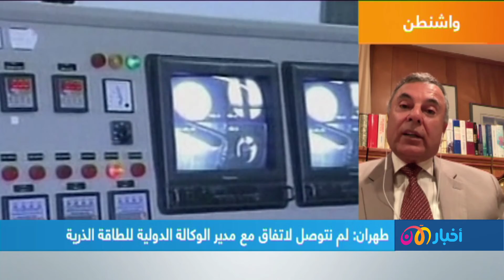معلوف: إزالة إيران كاميرات المراقبة رفضٌ لمناقشة ملف صواريخها البالستية ومليشياتها "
يبدو أن إيران تحاول التنصل من الاتفاق مع مدير الوكالة الدولية للطاقة الذرية رفائيل غروسي، إذ ألقت التصريحات الإيرانية الأخيرة مزيداً من الغموض حول الاتفاق الذي تم التوصل إليه مع غروسي، قبل أيام خلال زيارته لطهران.